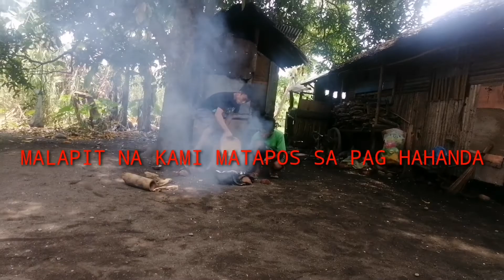HUWAG PANOORIN MAGUGULAT KAYO SA MANGYAYARI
Medyo sensetebo po ang mangyayari sa video na ito Kung kayo po ay walang sakit sa puso panoorin nyo po ng buo...wag magtangkang manood ng walang kasama..

huwag kang matakot
huwag kang matakot lyrics
huwag kang matakot chords
huwag mo nang itanong lyrics
huwag mo nang itanong chords
huwag ako
huwag ako in english
huwag abusado in english
huwag ako iba nalang in english
huwag at wag
huwag awayin in english
huwag ako meme
huwag ako quotes
a wagner opera
a wagner opera codycross
a wagon
a wag
a wager
a wagering agreement is
a wagner matinee summary
huwag balewalain in english
huwag bayaw 1979 full movie
huwag basta basta magtiwala in english
huwag by imelda papin
huwag bayaw movie 1979
huwag balewalain
huwag cast
hwang chul soon
chords huwag mo nang itanong
chords huwag kang matakot
chords huwag na lang kaya
huwag limutin chords
huwag movie cast
huwag siya chords
huwag daganan in english
huwag dadagdagan ni babawasan
huwag diyan lyrics
huwag dyan lyrics
huwag damdamin ang kasawian lyrics
huwag diyan
huwag ding maparis
huwag english
huwag english meaning
eraserheads huwag mo nang itanong chords
eraserheads huwag kang matakot
eraserheads huwag mo nang itanong
eraserheads huwag mo nang itanong lyrics
eraserheads huwag kang matakot chords
eraserheads huwag kang matakot lyrics
huwag full movie
huwag full movie tagalog
huwag freddie aguilar lyrics
huwag freddie aguilar
huwag filipino translate
huwag filipino word
huwag 1997 full movie
huwag siya free mp3 download
huwag gayahin in english
huwag galawin in english
huwag ganun
huwag gumanti bible verse
huwag gawing kanin ang aming pulutan lyrics
huwag humatol sa kapwa
huwag huwag mong sasabihin lyrics
huwag hihigit sa nasusulat
huwag huwag mong sasabihin chords
huwag hamakin hostess
huwag husgahan ang kapwa
huwag huwag kang lumayo lyrics
huwag huwag ka namang lumayo lyrics
huwag in english
huwag isampal sa akin
huwag ipagdamot in english
huwag ipagkait in english
huwag isampal sa akin aral
huwag in bisaya
huwag in ilocano
huwag ipilit in english
i wag naman
i wag naman chords
i wag naman lyrics
i wager
i wag my tail
i wage
huwag judgemental
huwag judgemental eat bulaga
huwag judgmental
julieta huwag kang tukso
julieta huwag kang tukso cast
julieta huwag kang tukso full movie
julieta huwag kang tukso movie
julieta huwag kang tukso tagalog full movie
j wagon
j wagon price
j wagen
j wagner
j wagon car price
g wagon
j wagon jeep
huwag ka sanang magagalit
huwag kang makulit in english
huwag kang mangamba lyrics
huwag ka lang mawawala
huwag ka ng magbabalik
huwag limutin lyrics
huwag lyrics
huwag limutin lyrics and chords